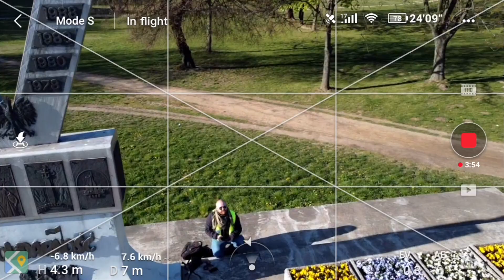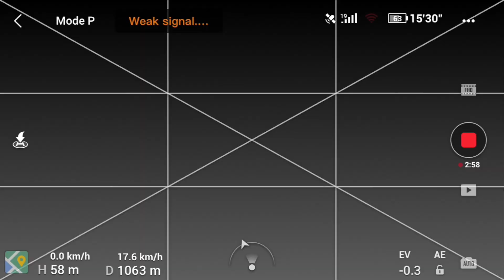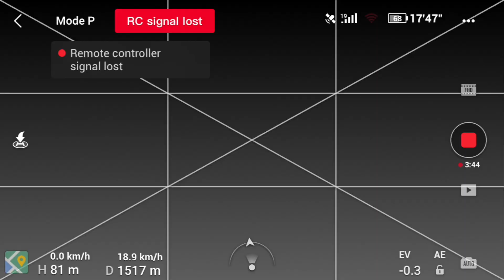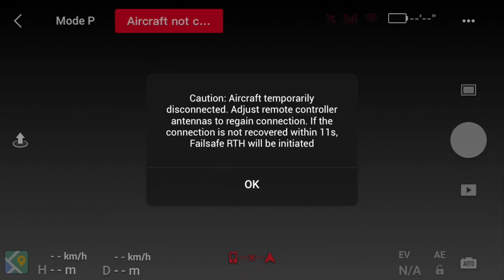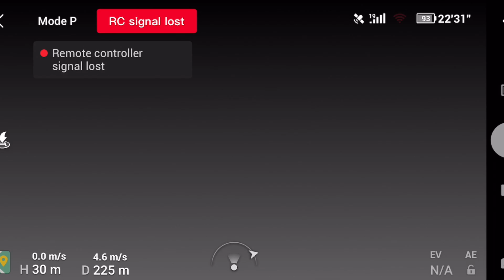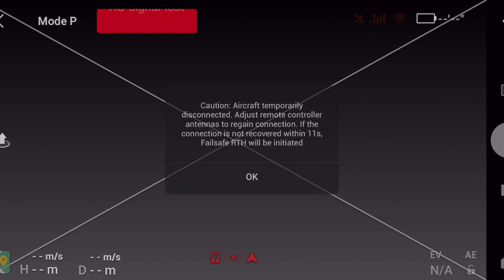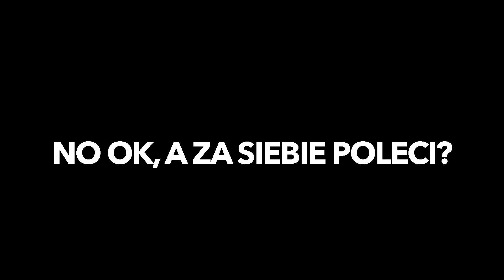4HAWKS RAPTOR XR i SR założone do MAVIC MINI. W miasto z nowymi antenami #2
Dwa miesiące latałem z antenami 4Hawks Raptor - XS na zmianę z XR, przyszła więc pora na film!

Zamawiając antenę w Cyber-shopie i używając tajnego hasła „A TEN ZNÓW O DRONACH”, montaż masz gratis!

W maju konkurs dla patronów! Główna nagroda - MAVIC PRO lub MAVIC MINI - do wyboru :-)